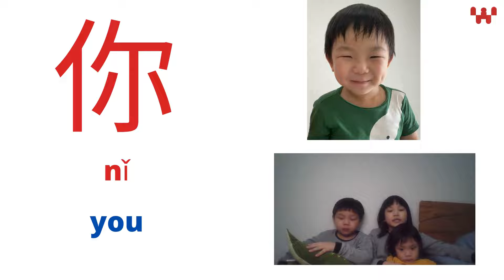LEARN CHINESE MANDARIN WITH JIE JIE: LESSON 1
Lesson 1

Words:
1. 天 (tiān) = sky
2. 地 (dì) = ground/ land
3. 人 (rén) = person, people, human being
4. 你 (nǐ) = you
5. 我 (wǒ) = me